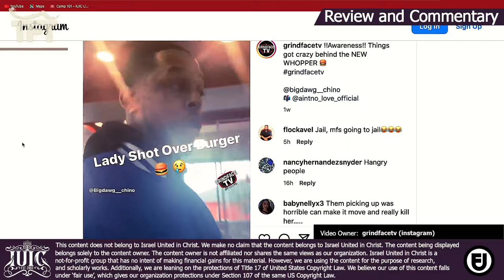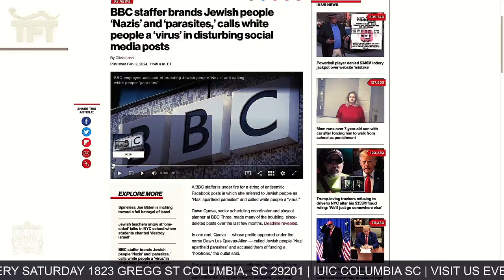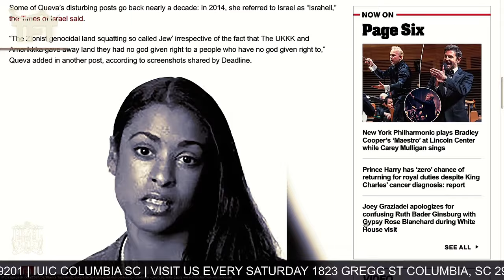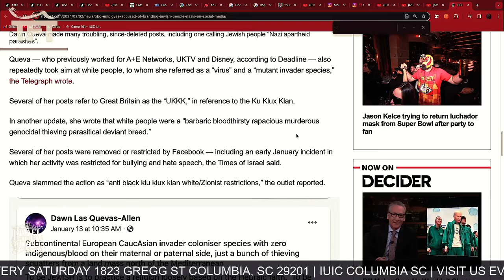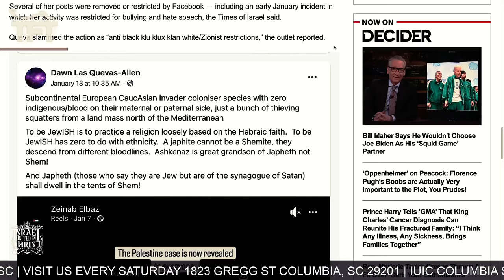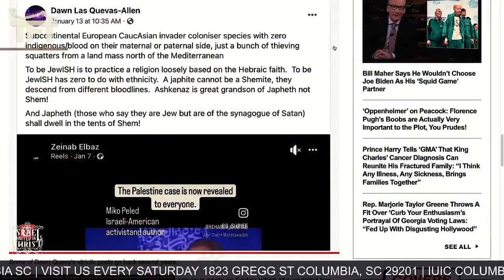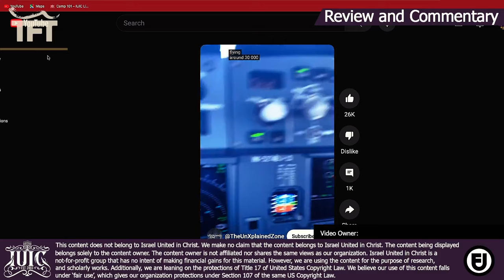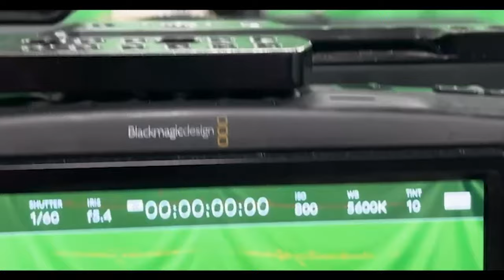Fentanyl, Bloodshed, & Salvation From The Serpent Part 2 | TFT Radio Show - Episode 10